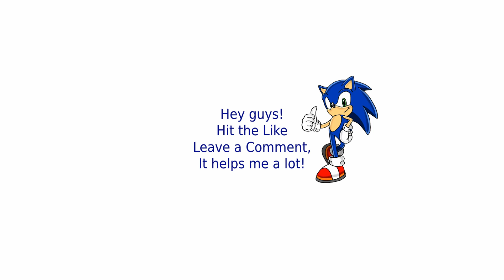Twisted Insurrection | Nod Campaign Mission 4A - Nod's Viper | (Hard)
Command and Conquer Twisted Insurrection is a critically acclaimed, standalone modification based on the Command & Conquer Tiberian Sun engine. It features a complete redesign of the original game, set in an alternate “what-if?” timeline where the Brotherhood of Nod was victorious during the first Tiberian War.

The game on which the mod is based is Command & Conquer: Tiberian Sun is a real-time strategy video game developed by Westwood Studios and released in 1999. The main storyline follows the second major war between the Global Defense Initiative (GDI) of the United Nations, and the global terrorist organization known as the Brotherhood of Nod. The story takes place 30 years after the GDI had won the First Tiberium War in Command & Conquer.